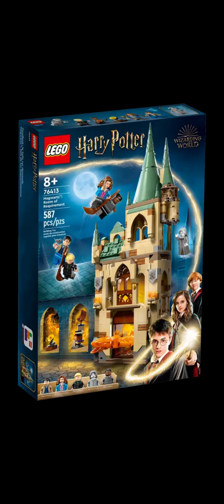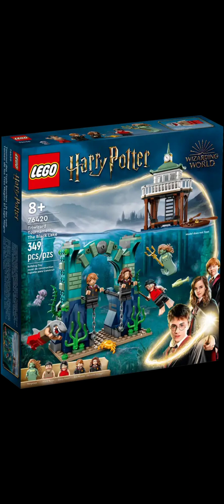Nuevos sets de Lego Harry Potter para 2023